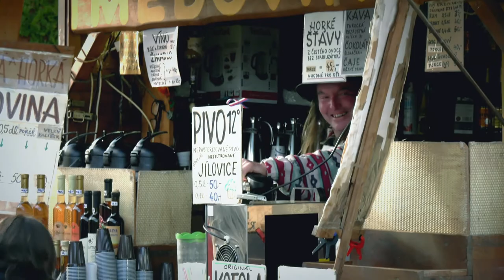Slavnosti plodů 2021 - Chelčice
Oficiální video Slavností plodů 2021 z Chelčic.